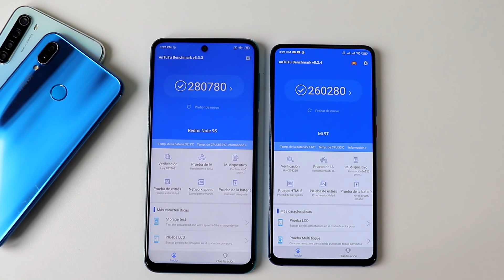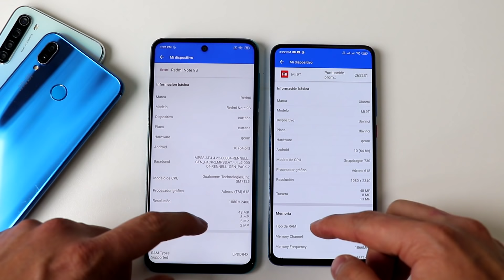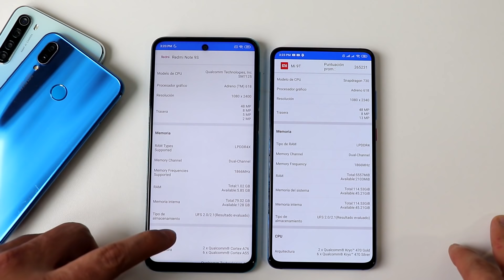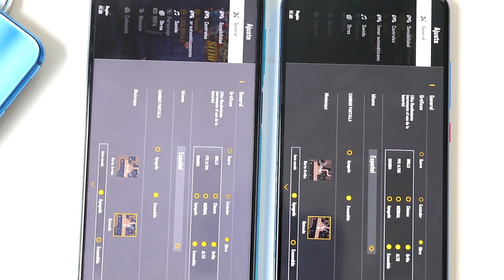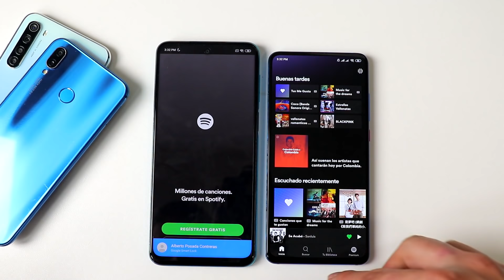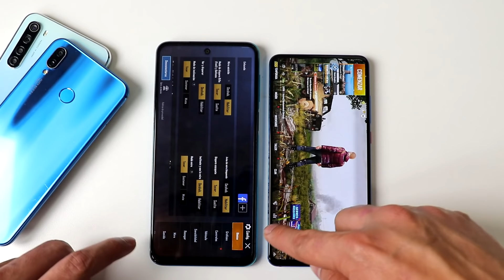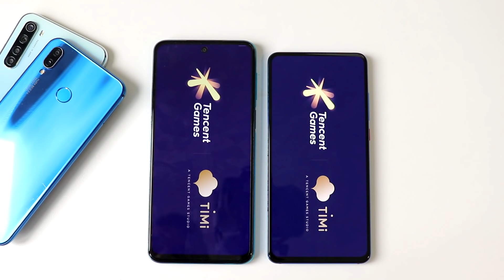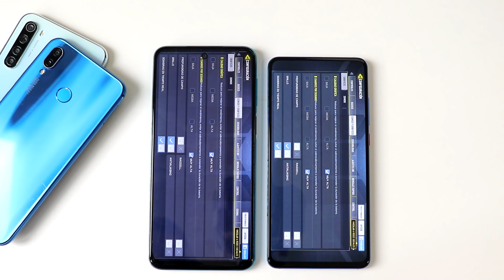Xiaomi Redmi Note 9S vs Xiaomi MI 9T | Speed Test | ¿Cuál es más rápido?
Redmi Note 9S con Snapdragon 720G vs Xiaomi MI 9T con Snapdragon 730.